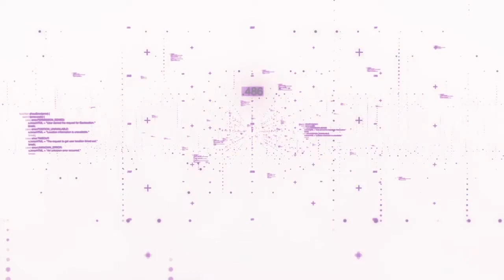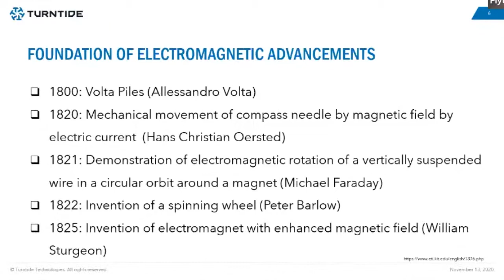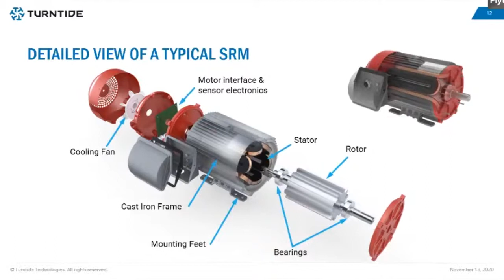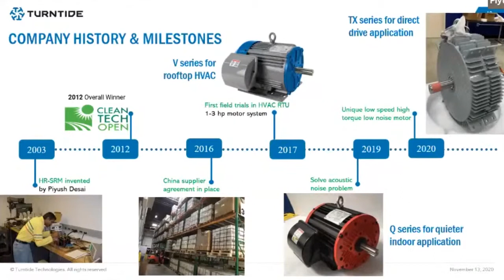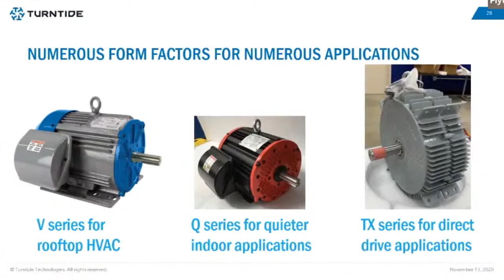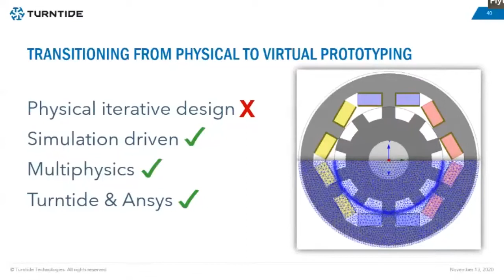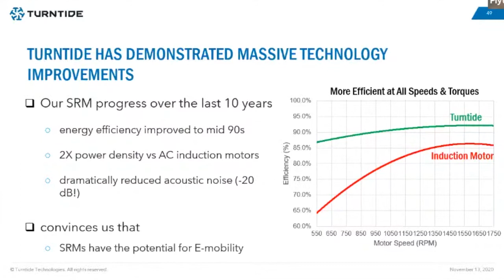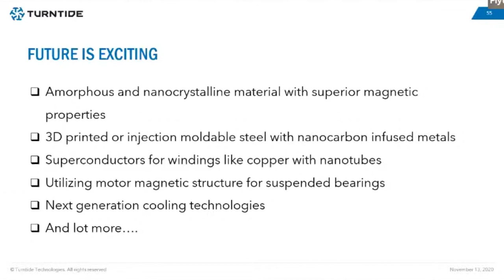Switched reluctance motors Presence, past and the future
Switched reluctance motors Presence, past, and the future by Dr.Piyush Desai